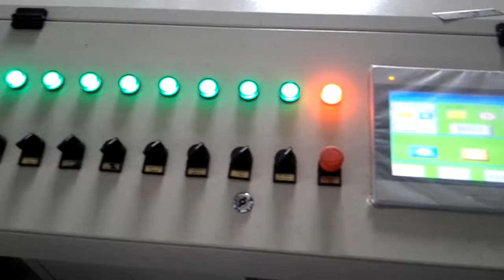Food grade disposable EPS foam plates and tray vacuum forming machine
Food grade disposable EPS foam plates and tray vacuum forming  machine ---Sam